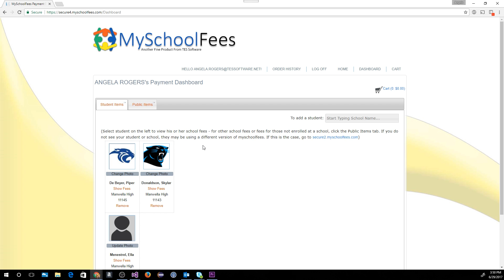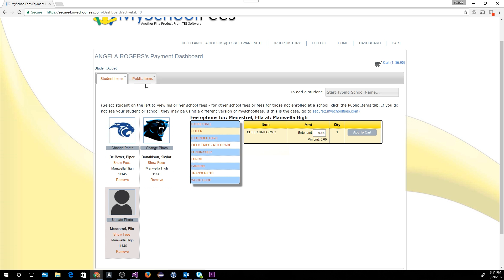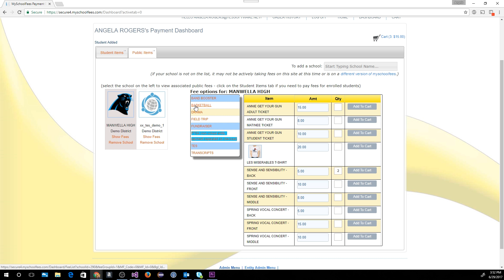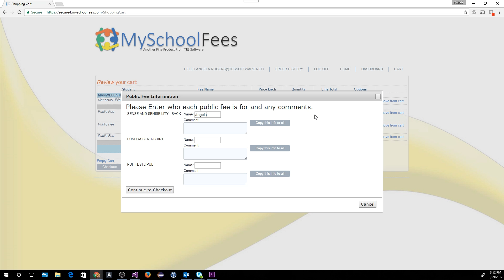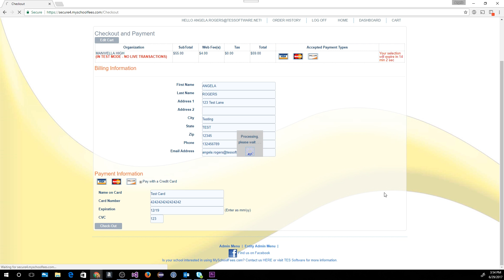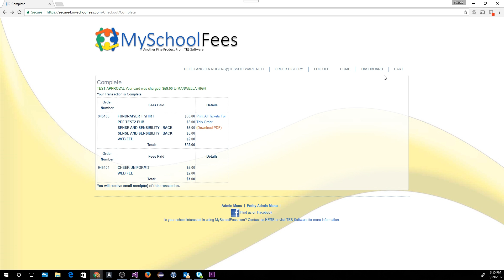MySchoolFees Version 4 - Introductory Video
This short video walks you through a MySchoolFees transaction using our newest version.